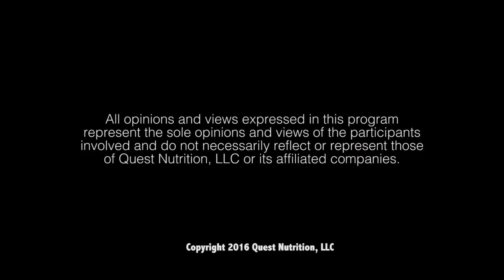Rewrite Your Future - Billionaire PA | Inside Quest #64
Original Air Date: 29 Jun. 2016